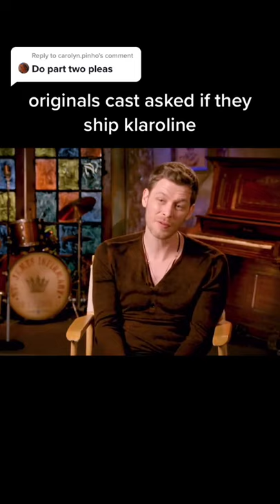Originals cast asked if they ship Klaroline part 2